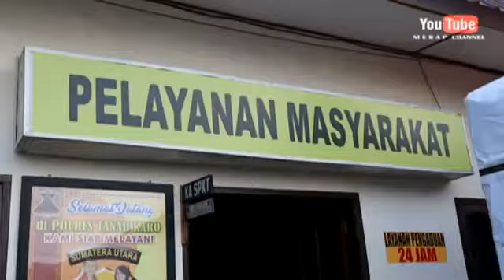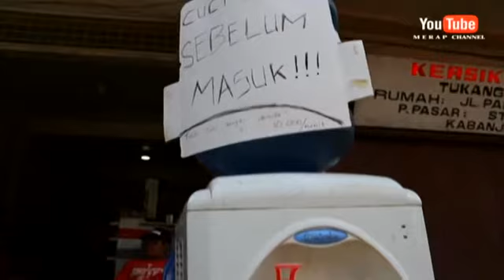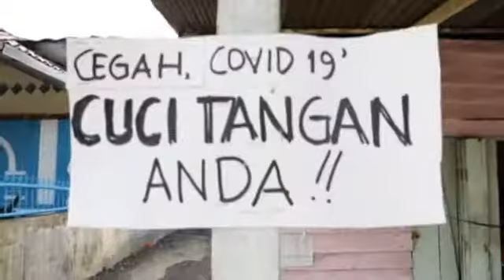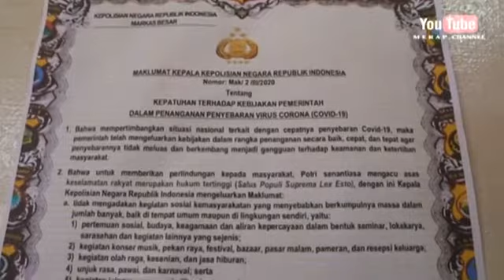POLRES TANAH KARO MELAWAN COVID-19